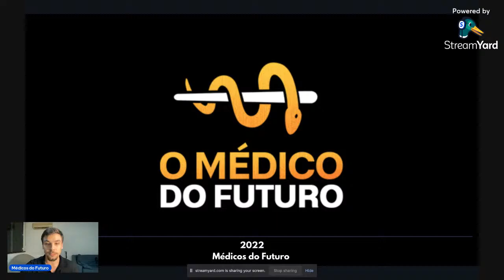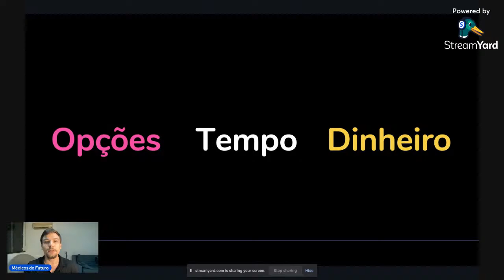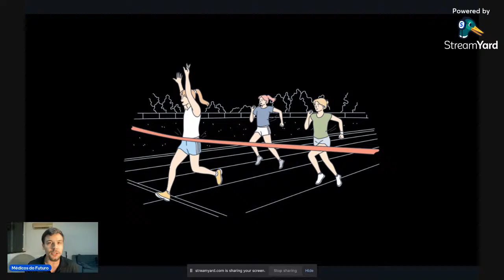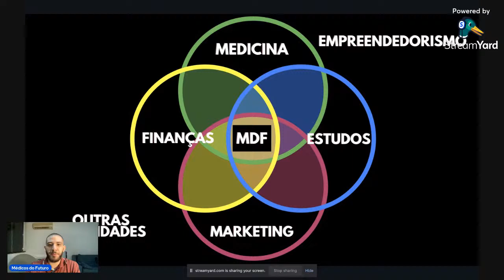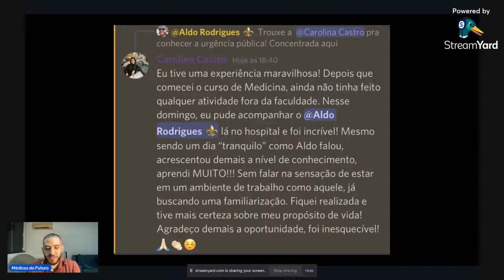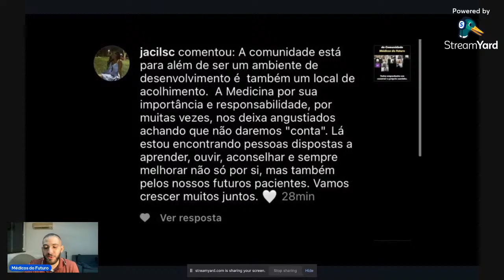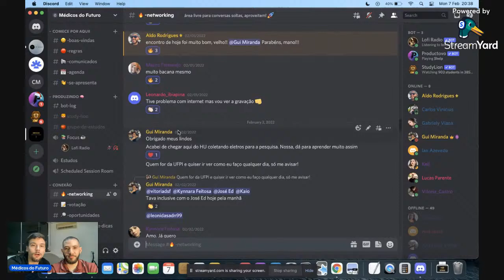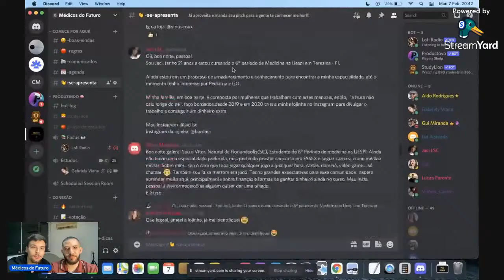MASTERCLASS: O Médico do Futuro ⚕️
Ferramentas que o médico do futuro pode utilizar para se destacar na medicina. Finanças, Empreendedorismo, Marketing, técnicas de estudo e, claro, muita medicina.

Já percebeu que nem sempre o professor é a melhor pessoa pra te ensinar alguma coisa? Na verdade, é comprovado que nós aprendemos mais com alguém que está apenas 1 degrau acima na trajetória, muito mais até do que com professores renomados.

Por que, com o tempo, eles se esquecem de como era ser um iniciante em determinado assunto. E não é que os professores não saibam! É só que você se conecta mais com alguém em um degrau parecido com o seu…

A Comunidade Médicos do Futuro surgiu com esse propósito, conectar estudantes de Medicina de todo o Brasil

Esse é um dos nortes da comunidade Médicos do Futuro: Conexão. O sentimento de se fazer presente pelo colega, estar disponível e ajudar, para que todos possamos crescer juntos.